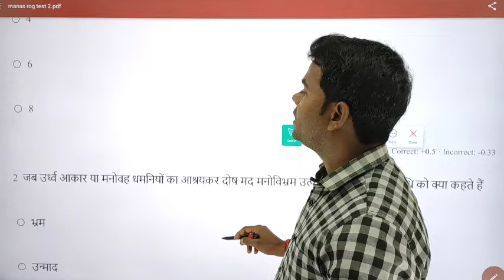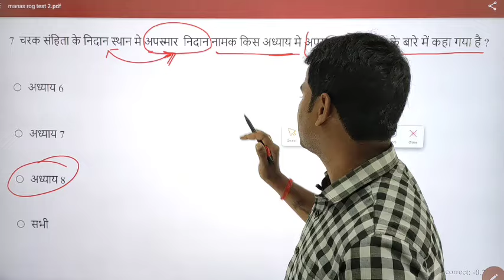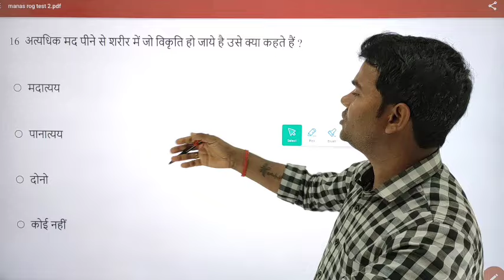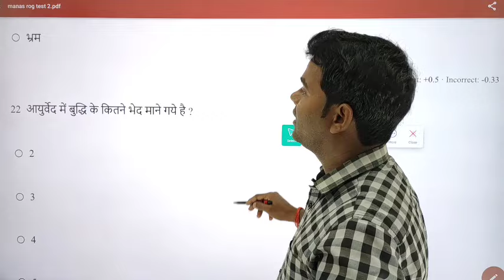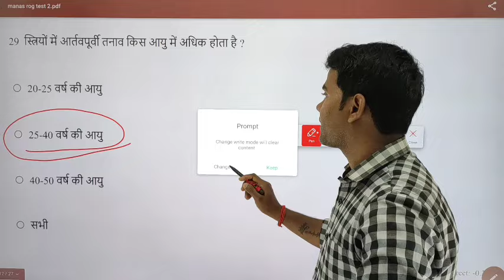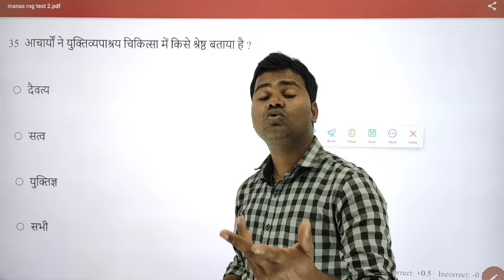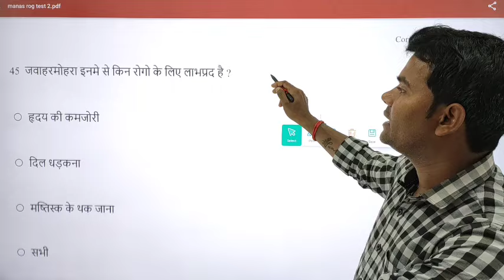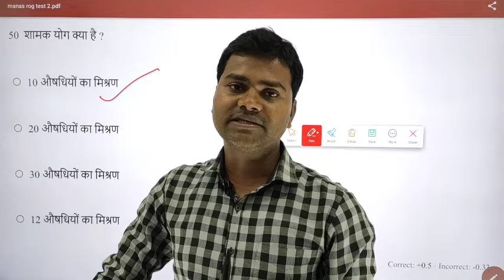uppsc ayurved staff nurse bharti || manas rog 50 MCQ || ayurved staff nurse pre exam prepration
उत्तर प्रदेश आयुर्वेद स्टाफ नर्स और यूनानी स्टाफ नर्स की
 प्रारम्भिक परीक्षा का एडमिट कार्ड कब आएगा?
कहां हो सकती है परीक्षा?

ऐसे सभी प्रश्नो के जवाब के लिए विडिओ को पूरा देखे।

आयुर्वेद स्टाफ नर्स/यूनानी नर्स प्रारम्भिक परीक्षा की समय सारणी।

आयुर्वेद स्टाफ नर्स/आयुर्वेद फार्मेसिस्ट या आयुर्वेद के अन्य भर्ती परीक्षाओ हेतु आज ही हमारी बेबसाइट पर लाॅग इन करे ।

हमारे एप को यहां से डाउनलोड करके भी हमारी क्लासेस जॉइन कर सकते है।

हमसे जुड़े...